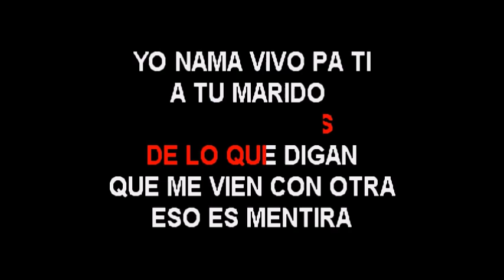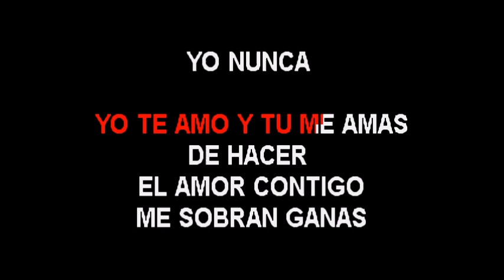El Alfa Yo te amo y Tu me amas karaoke